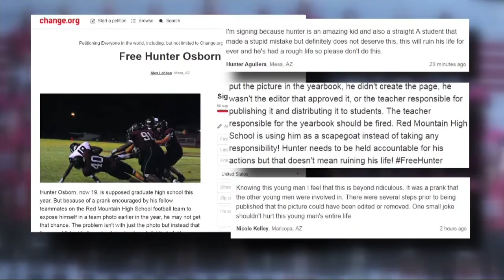The Arizona high school football player was charged with 69 counts of indecent exposure.